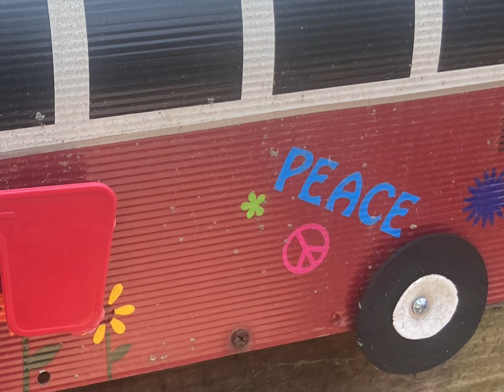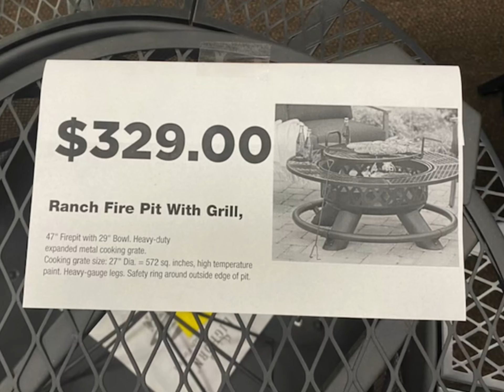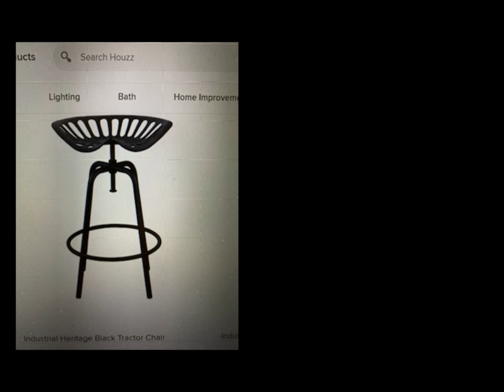Tenafly Artist’s Moving Sale!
Another vP Sale!!  7/12 9-3pm